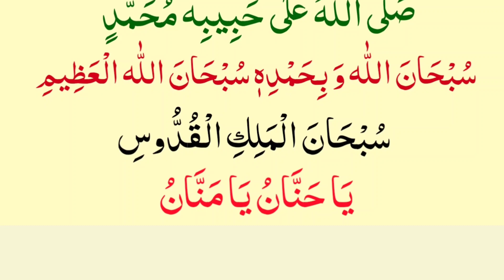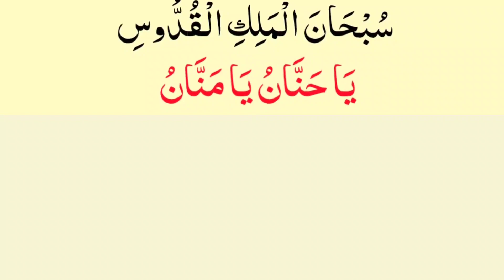10 Duain On Farz Thanks To My Allah | La ilaha illallah Namaz K Wqat Dua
10 Duain On Farz Thanks To My Allah | La ilaha illallah Namaz K Wqat Dua